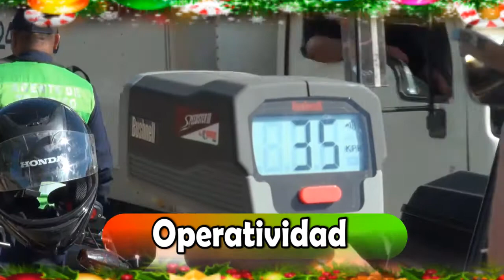Navidad y Año Nuevo en Seguridad